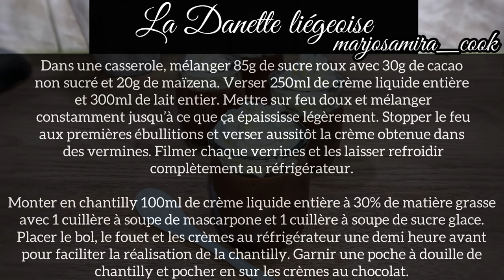La Danette liégeoise 🍫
« On se lève tous pour Danette, Danette 🎵... »

Voici la recette de cette délicieuse crème chocolatée version liégeoise, surplombée d’une onctueuse chantilly, vos enfants vont se régaler ..
Elle est très rapide à réaliser et se conserve plusieurs jours au réfrigérateur.

Pour 4 verrines :
- 85g de sucre roux
- 30g de cacao non sucré
- 20g de maïzena
- 250ml de crème liquide entière à 30 % de MG
- 300ml de lait entier

Chantilly :
- 100ml de crème liquide entière à 30% de MG
- 1 cuillère à soupe de mascarpone
- 1 cuillère à soupe de sucre glace

Musicien: @iksonmusic